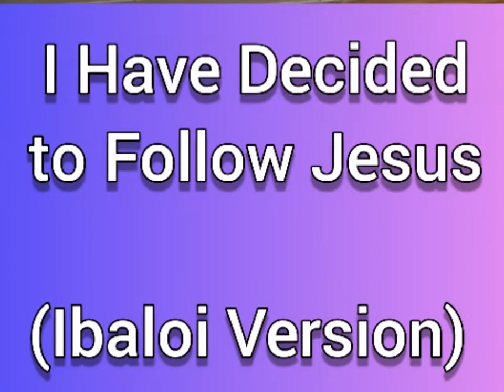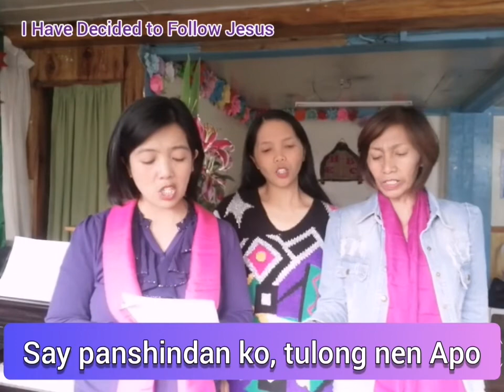I Have Decided to Follow Jesus | Ibaloi Version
"On-onoshak ma son Apo Hesus"